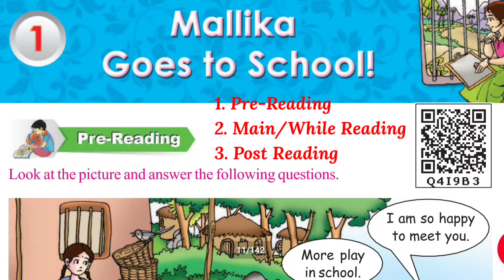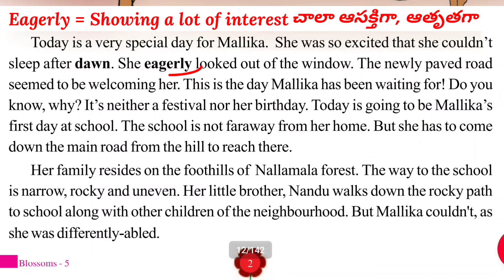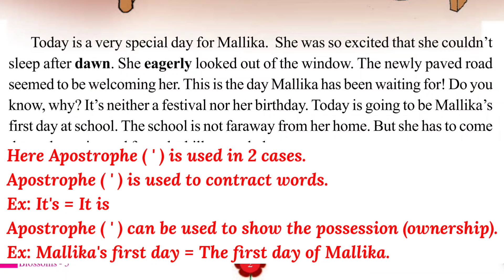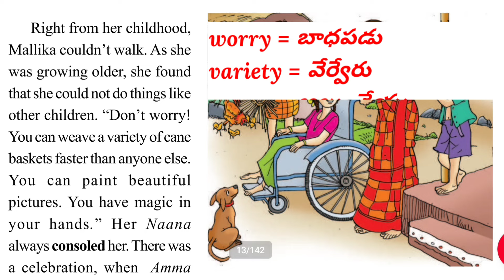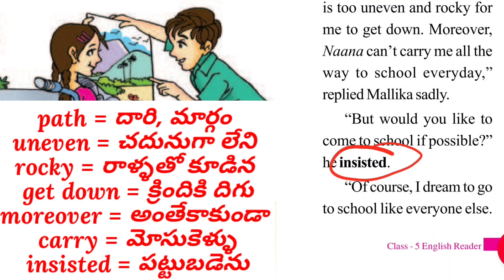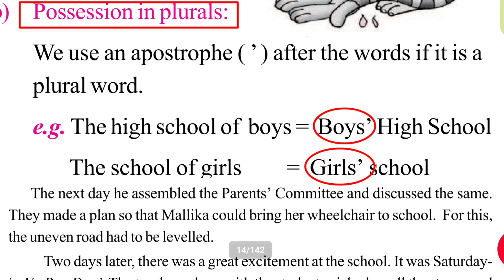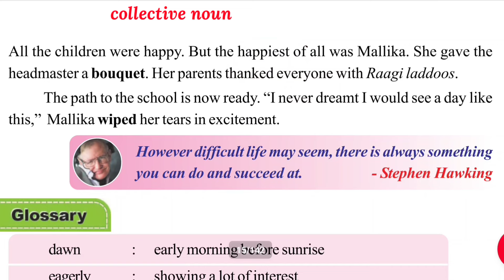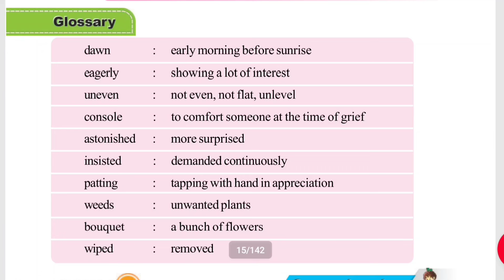Mallika Goes to School | 5th Class English - Blossoms5 - AP Govt New Textbook - Detailed Explanation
Class 5 English - Blossoms 5 - Unit 1 - Mallika Goes to School - TET and DSC English - AP Govt New Syllabus Textbooks - AP SCERT - Detailed Explanation in Telugu - English Grammar englishgrammar learnenglish blossom englishreading @firozeduzen4432